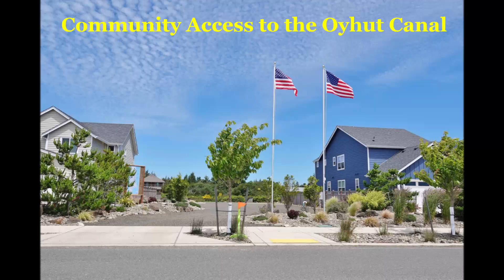Oyhut Bay Seaside Village, Ocean Shores, WA (2024)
** Presented by April Swenson, Managing Broker for Real Estate in OceanShores, WA. **
OYHUT BAY SEASIDE VILLAGE, Ocean Shores, WA: The Oyhut Bay Seaside Village is located at the southern part of our peninsula off Marine View Dr SW and also off Fairwood Dr.  A unique part of Ocean Shores bordering the Oyhut Wildlife Reserve, this village features shops, a restaurant, community center, and adorable beach cottages and condos to buy or enjoy as vacation rentals.  Outdoor family fun with the playground, bocce ball, horseshoes, beach volleyball court, huge chess set, and Oyhut Canal access on Marine View Dr SW (near Tonquin Ave).  Designed as a quaint beach village with sidewalks and lovely landscaping.

Video taken in June 2024.